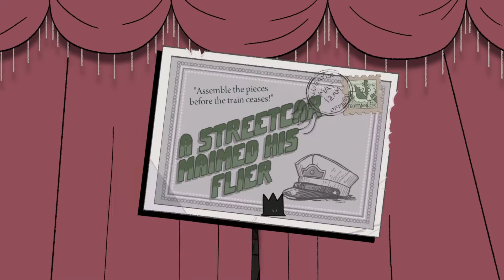Later Alligator - A-feather'd (Part Fourteen)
Earlier alligator. Cuz I'm back to the beginning of the game, yknow.